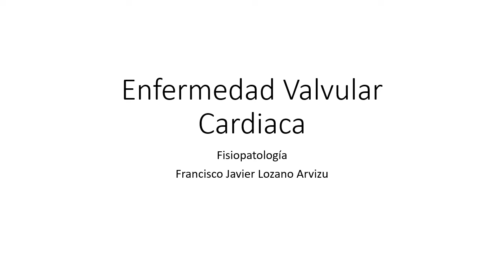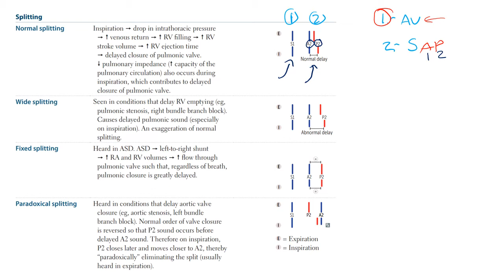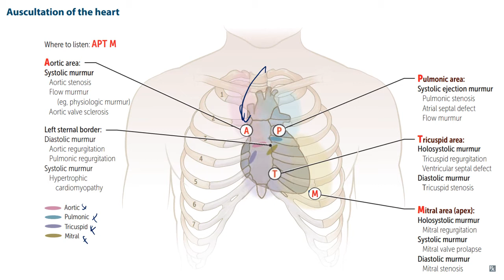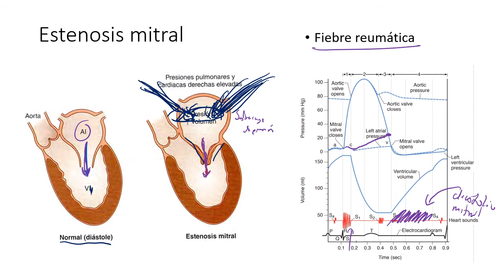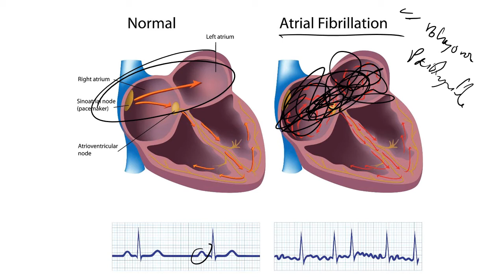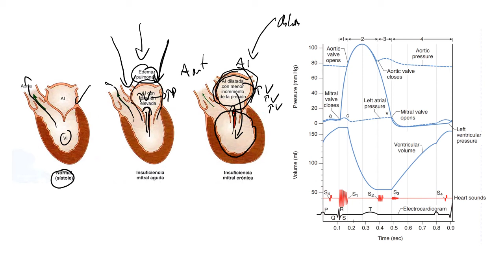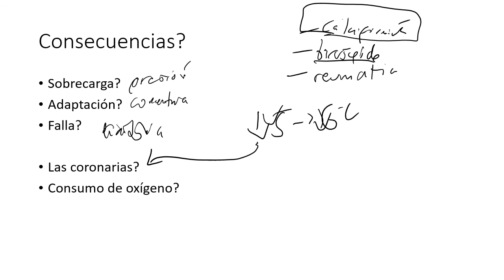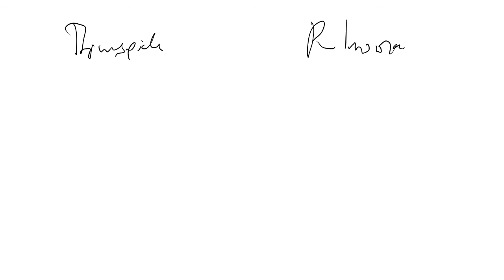44 Introducción a las Cardiopatías valvulares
Fisiopatología